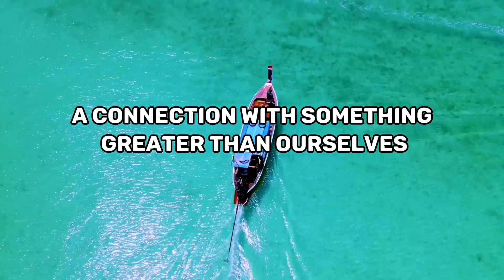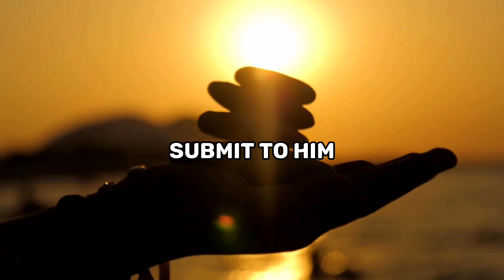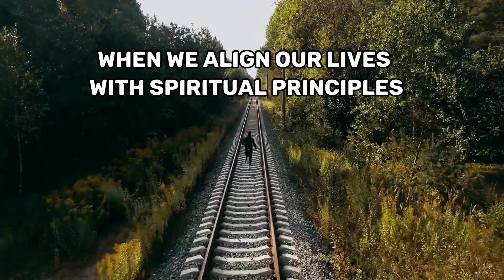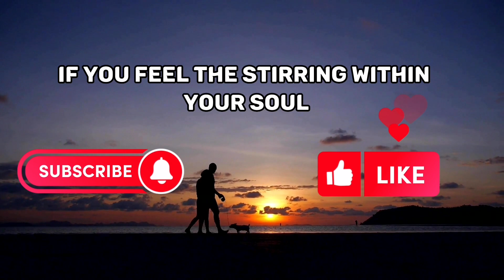What a Boring Life (Change Your Life through Spirituality & Faith)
One powerful way to change your boring life is through faith and spirituality and through awakening the extraordinary power and potentials within.

Thanks 🌹